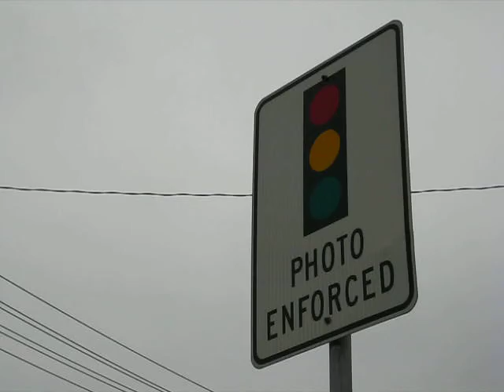MVI 9791 - 12/30/2015 - ATS Traffic Cams in School Zone during Holiday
East Cleveland Ohio U.S.A. - We want everyone on the planet to think of a time when school was going on a day before New Years Eve.  Not counting on some college and training when was schools.
   American Transit Solutions and East Cleveland Mayor Gary Norton Jr. have come up with a failsafe plan to make money from residents by giving out illegal traffic camera tickets in a school zone right before New Years Day.  Mayfair School is closed and there is no one in the building, no cars, no children.
    The tickets cost $99 plus court costs bringing your total up to about $150 if you pay it at EC City Hall.
   People getting these illegal tickets are so afraid of little mayor Gary Norton Jr. that they pay them knowing the whole process is wrong.
    In Ward Three councilman Thomas Wheeler does nothing about this and says nothing to stop it.  He like many people in EC love tiny mayor Norton.